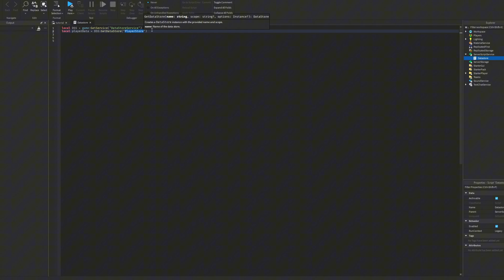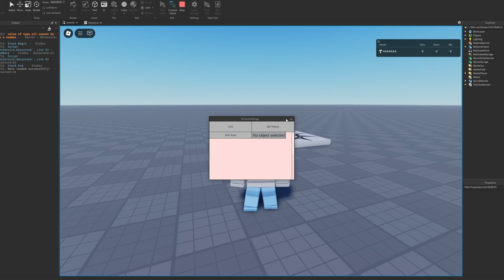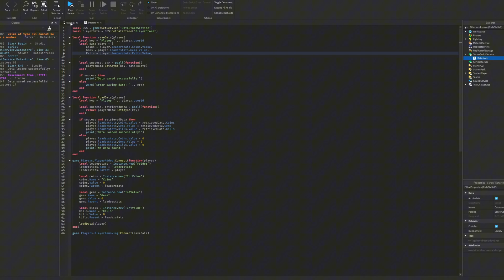How to Save Player Data in Roblox Studio (Simple DataStore Tutorial)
📌 Learn how to save and load player data in Roblox Studio using DataStore! In this beginner-friendly tutorial, I’ll show you how to use Roblox’s DataStore service to save player stats, XP, levels, money, and more.

🎥 What You'll Learn:
✅ How to set up DataStore in Roblox Studio
✅ Saving & loading player stats (XP, cash, etc.)
✅ Preventing data loss with DataStore2
✅ Beginner-friendly scripting step by step